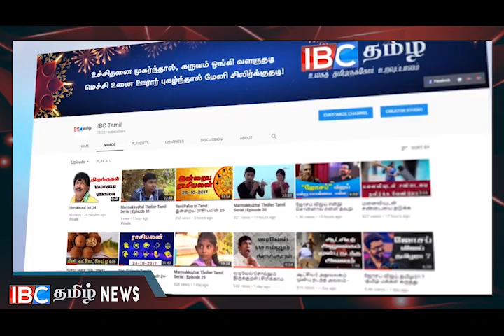கடும் அச்சத்தில் மஹிந்த !!!